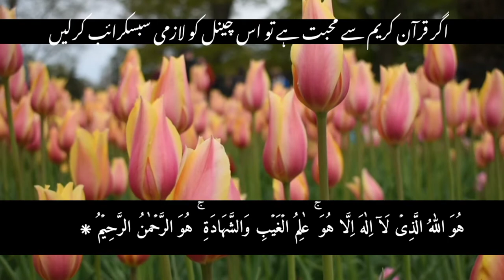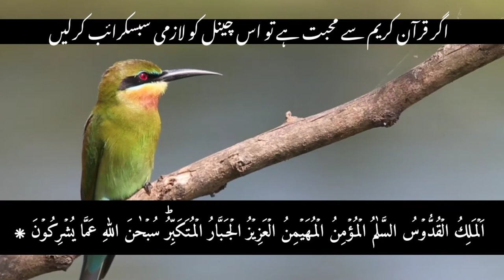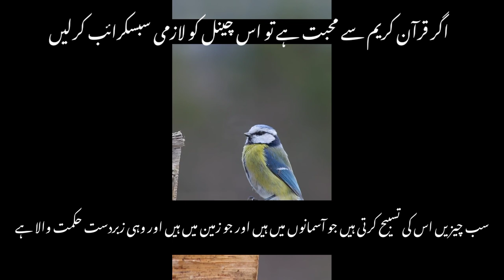surah Al hashr The last verses 22.23.24.| by nasrullah shikh | copyright free Quran | tilawat quran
is video min.
copyright free Quran. tilawat quran. Quran recitation. beautiful tilawat. surah Al hashr .hia.